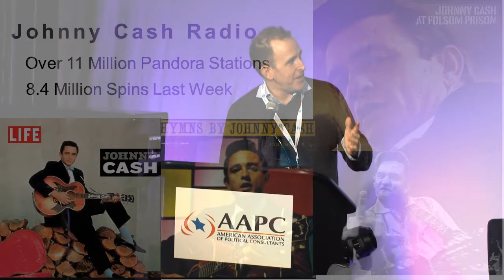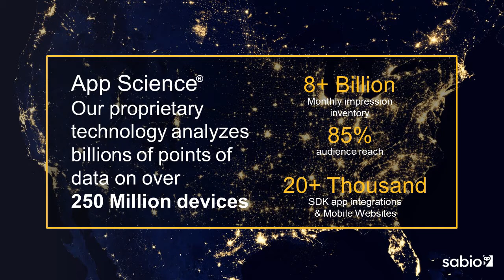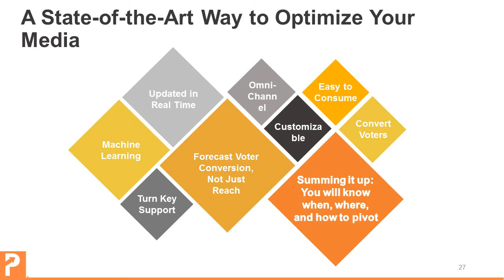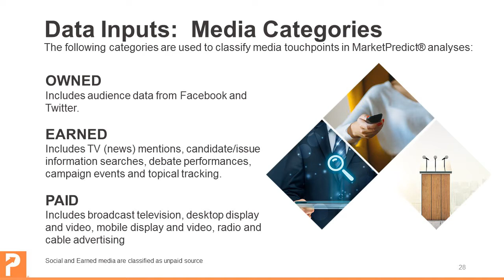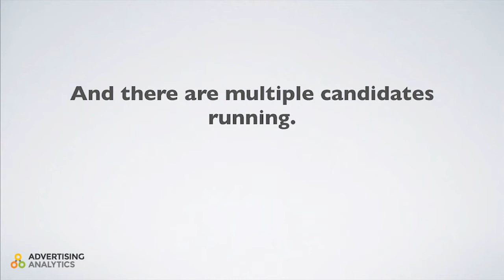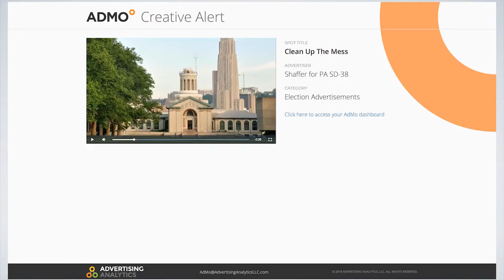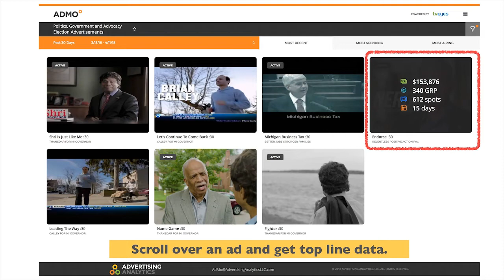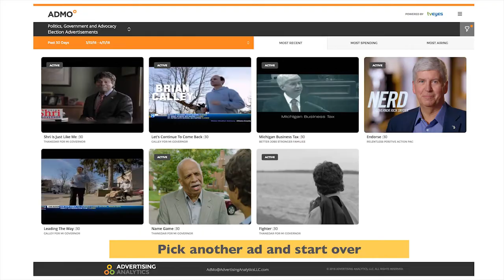Targeting & Turnout: What's New for 2018